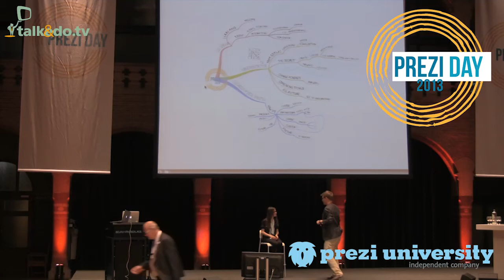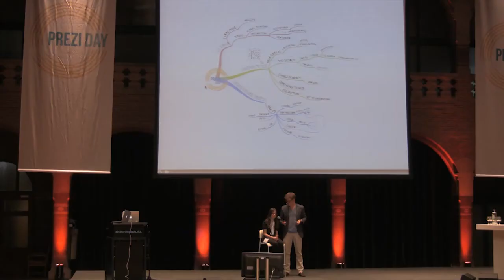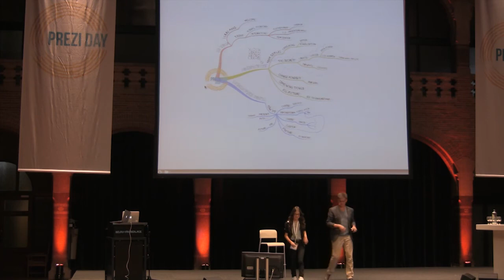World´s Youngest Prezi Expert Shimara van den Elzen at Preziday 2013 Amsterdam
Short interview on stage with World´s Youngest Prezi Expert, Shimara van den Elzen at Preziday 2013 Amsterdam. PREZI DAY 2013, October 3, 2013 in Amsterdam.
A full day of creativity, design, storytelling, ideas, visual thinking, new ways of presenting, better presentations. Be there!

How-To-Session and Q&A How to build a prezi in just 20 minutes! by Paul Naveau, Prezi University Belgium,
Keynote Death by Prezi (and how to avoid it) by Russell Anderson-Williams, The Prezenter, United Kingdom,
Keynote Click! How to use smartphone photography to engage, empower and connect by Else Kramer, photographer,
Keynote Why We Visual Thinkers have a Love-Hate Relationship with Prezi by Oscar Westra van Holthe, modelminds,